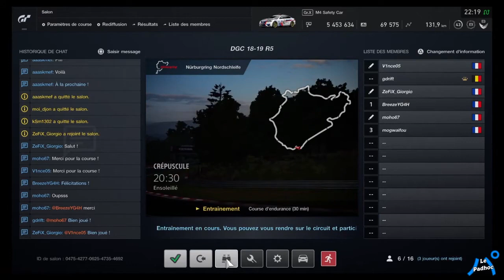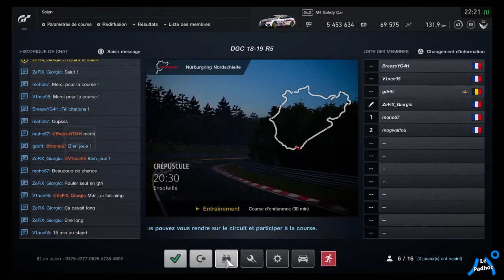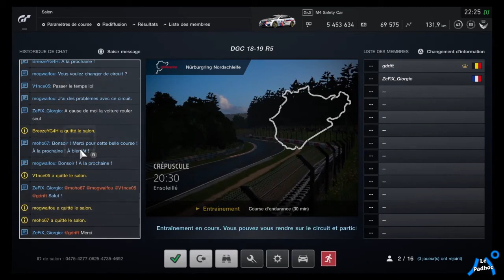Ligue DGC S1R5 Gr.B & GT series - Nürburgring Nordschleife [HIGHLIGHTS]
Rejoignez la chaîne principale et devenez Copilotes pour bénéficier d'avantages exclusifs